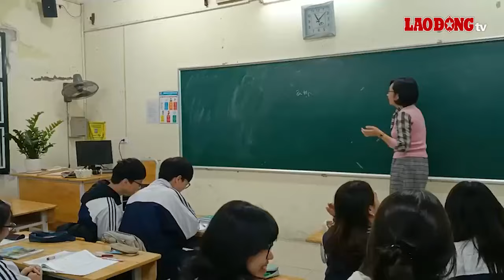Tin 20h: Tâm tư nhà giáo bị cắt phụ cấp thâm niên sau cải cách tiền lương| Báo Lao Động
Cắt bỏ phụ cấp thâm niên sau cải cách tiền lương khiến giáo viên đau lòng; Đời bi kịch của bị hại vụ lừa đảo tại Tập đoàn Sen Tài Thu; Một trụ sở ở Bình Định chưa bàn giao, tường đã nứt toác, chằng chịt vết vá...
* Đường dây nóng: 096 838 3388